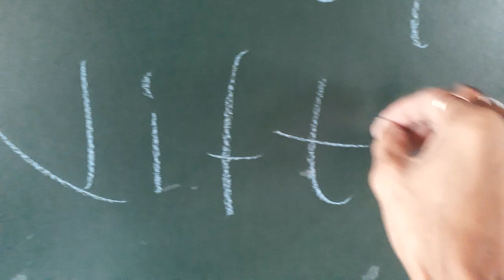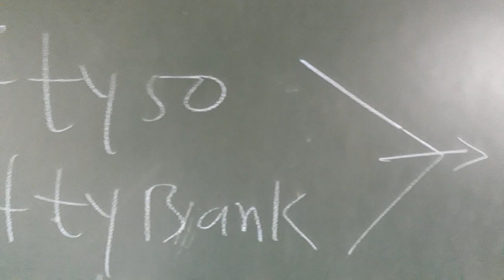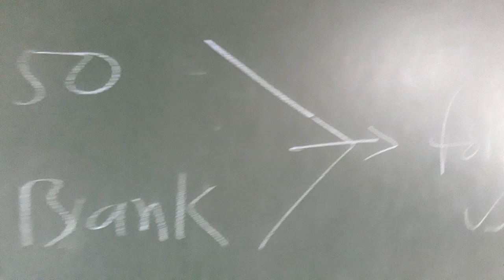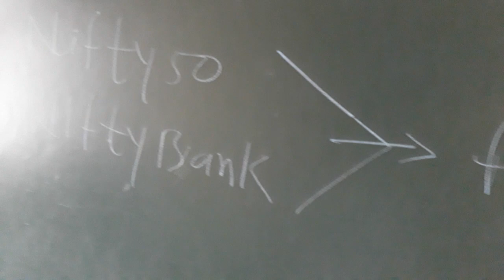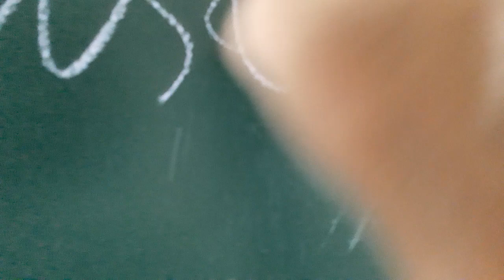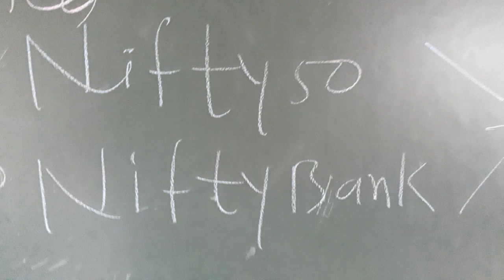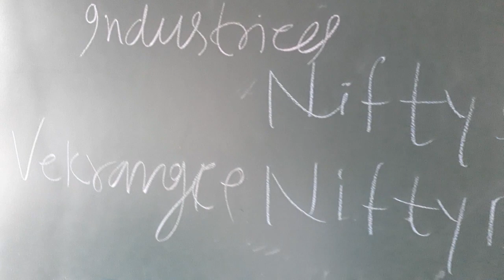1000 लगा दिजिये इस Penny शेयर में! अगर करोड़ पती बनाना है अपने परिवार को!